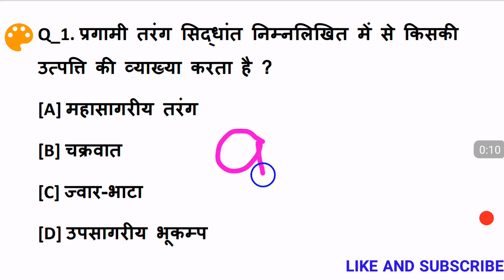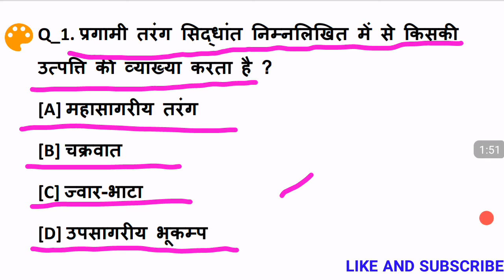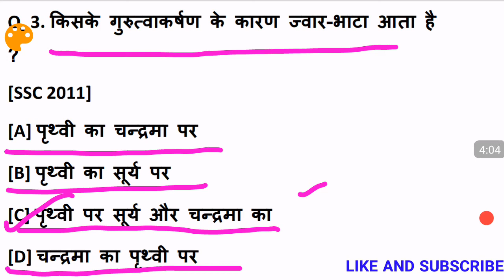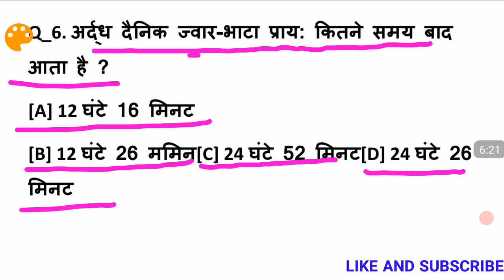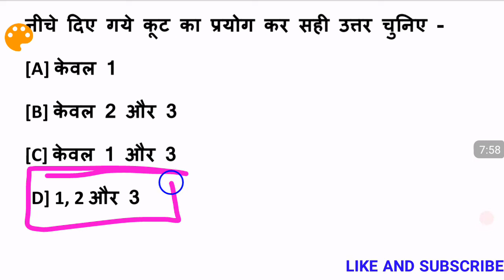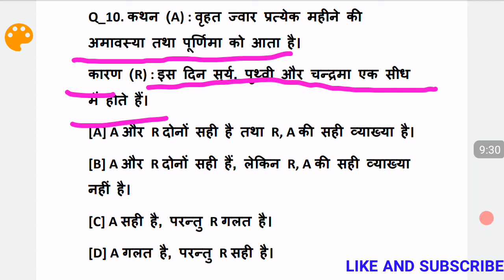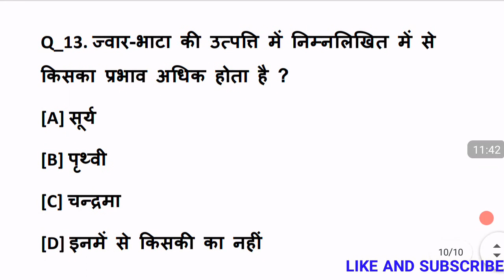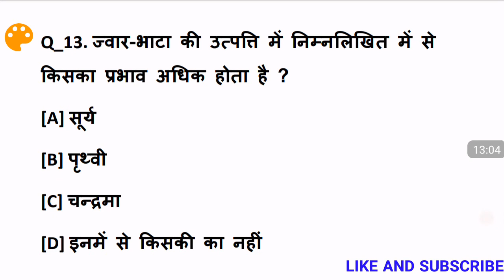Navy Army Airforce Ssc Gk Topic Wise Part1||Navy Mr SSR/AA Gk Class||Mr Ssr Gk All Topic Wise Mcq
Navy Mr Ssr Gk Topic Wise Mcq Questions Part 1
Navy Ssr Gk questions
Navy Mr Ssr एयरफोर्स questions
Navy Mr All Gk
Navy Mr Ssr Gk Questions
yeh test series kaafi important है

Navy airforce gk questions by Akhilesh

Very Important test part 38
yeh apke exams mein number boost karne me help karenge .
otherwise Search
*Gk Current Affairs point*